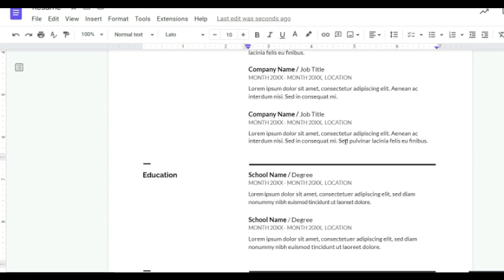Instant CV / Resume | google docs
Make your CV in a minute via Google docs